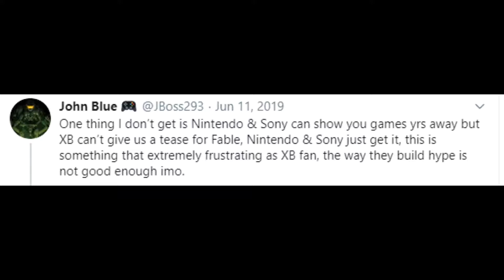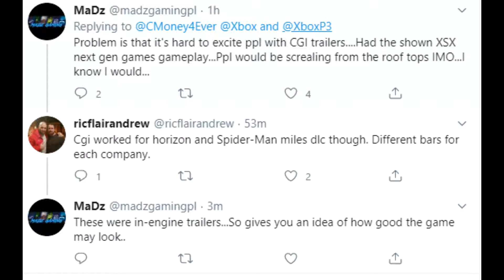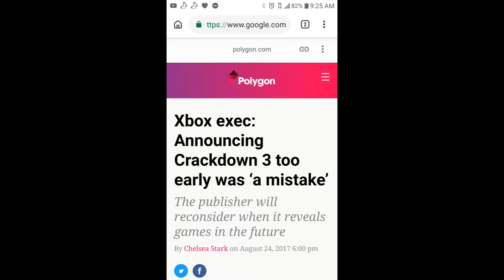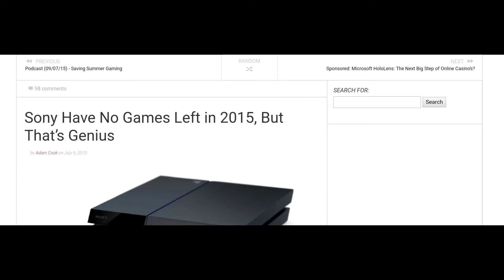Xbox is damned if they do, damned if they don't